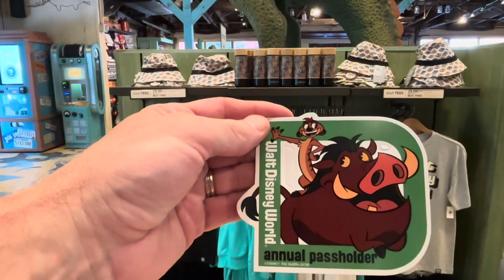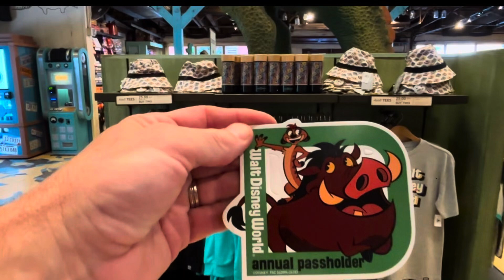NEW Pumbaa and Timon August 2024 Annual Passholder Magnet Animal Kingdom|Walt Disney World| 8/24/24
Come with us as we get our August 2024 Annual passholder Magnet of Timon and Pumbaa at Disneys Animal Kingdom park. This magnet is absolutely adorable and the process is so easy. Come along with us on this journey! Enjoy!waltdisneystudiospark